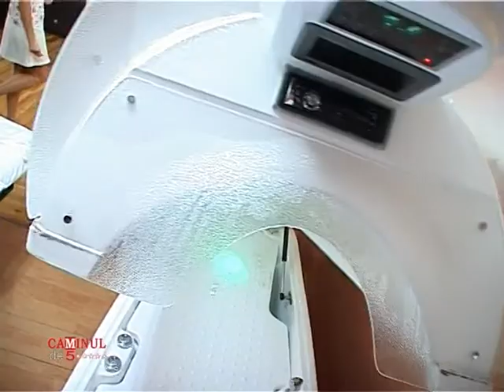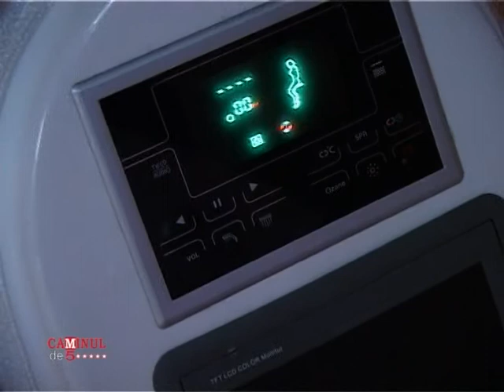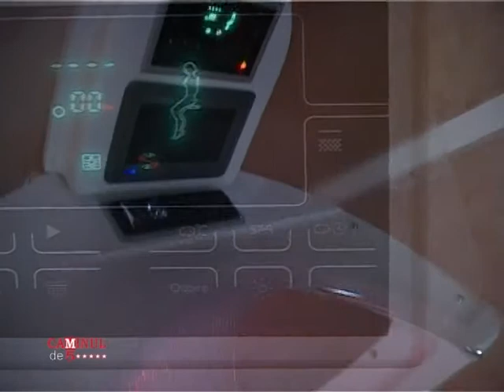salon de slabit new visage by luana ibacka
salon de slabit, bronzare organica, capsula spa, tratament cosmetic, tratament facial, electrostimulare, cavitatie, unghii false, hair-style